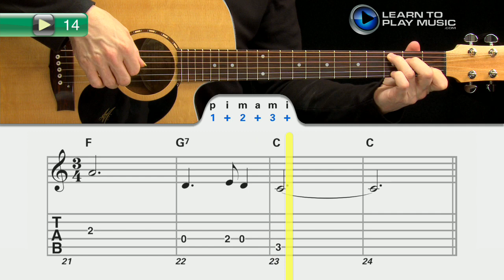Ex014 How to Play Guitar - Fingerstyle Guitar Lessons for Beginners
Teach yourself how to play guitar with Learn To Play Music’s easy fingerstyle guitar lessons for beginners.

LearnToPlayMusic.com's fingerstyle guitar lessons for beginners are used by students and guitar teachers worldwide to learn how to play guitar.